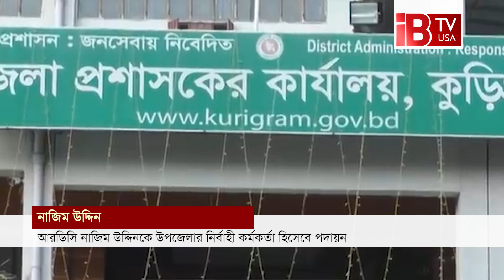ইউএনও হলেন সাংবাদিককে ক্রসফায়ারে নেয়া আরডিসি নাজিম | Nazim Crossfire| Journalist In Crossfire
কুড়িগ্রামে সাংবাদিক আরিফুল ইসলাম রিগানকে মধ্যরাতে ঘরের দরজা ভেঙে তুলে নিয়ে নির্যাতনকারী জেলা প্রশাসনের তৎকালীন রেভিনিউ ডেপুটি কালেক্টর নাজিম উদ্দিনকে উপজেলার নির্বাহী কর্মকর্তা হিসেবে পদায়ন করা হয়েছে। তাকে কিশোরগঞ্জের ইটনায় ইউএনও হিসেবে পদায়ন করা হয়। ঢাকা বিভাগীয় কমিশনারের কার্যালয় থেকে জারি করা এক প্রজ্ঞাপনে তাকে ইউএনও হিসেবে পদায়ন করা হয়।

These hashtags emphasiz